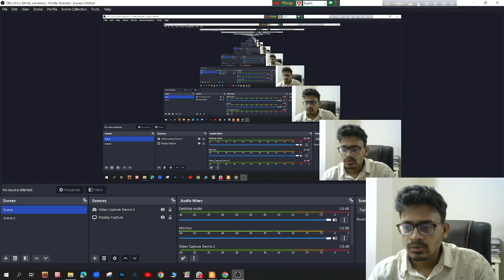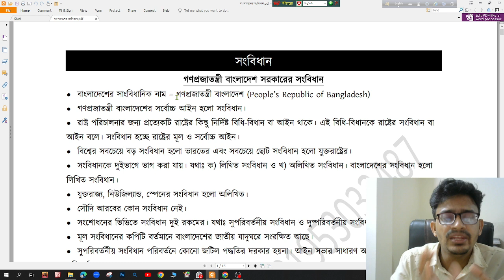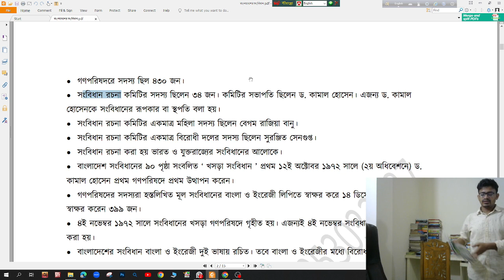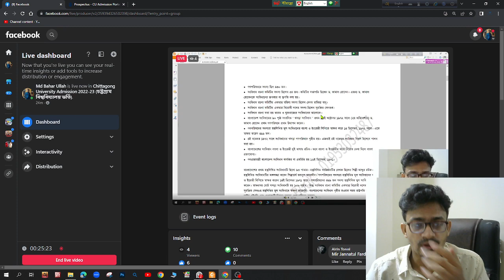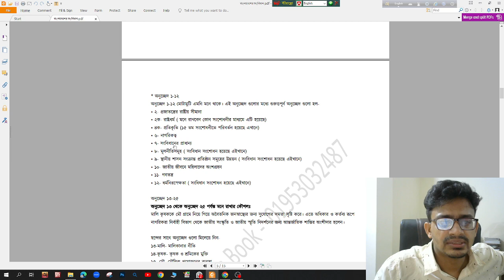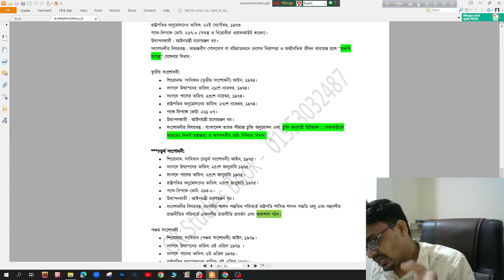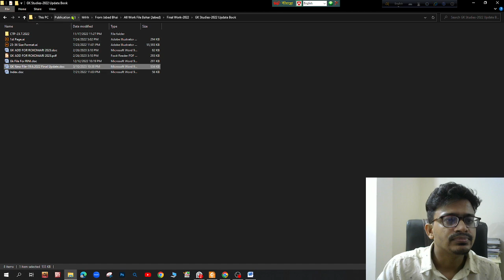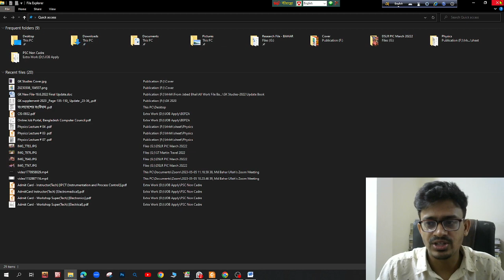বাংলাদেশের সংবিধান - সাধারণ জ্ঞান ক্লাস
General knowledge - Songbidhan Class